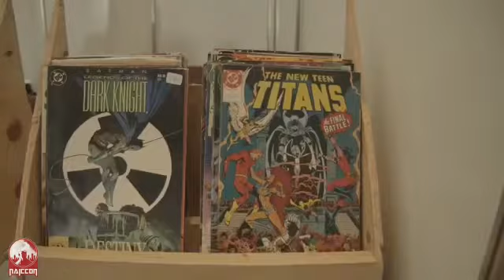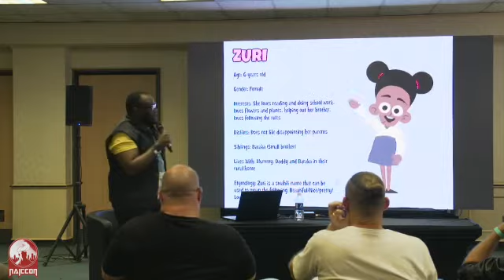Road to NAICON 2020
A recap on our mind blowing experience at NAIROBI COMIC CON 2019 as we journey towards 2020 for another Kenya 🇰🇪 geek experience.

We are so excited to be part of the family in East Africa as we continue to grow and tell authentic African stories beyond borders.